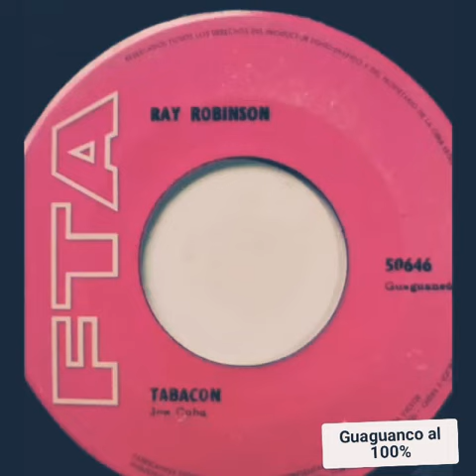Tabacon - Ray Robinson